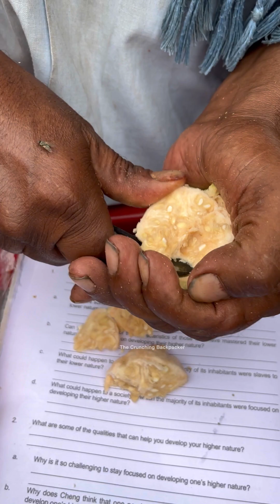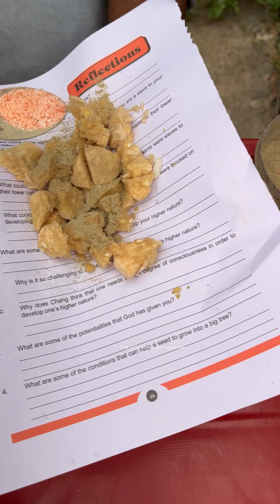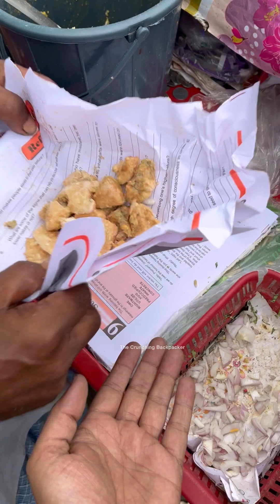Hardworking 50 saal ke uncle diabetes ki natural medicine 30 rupaye me bech rhe lucknow me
The woodapple! Here's an in-depth look at this fascinating fruit:

What is a Woodapple?

The woodapple (Limonia acidissima) is a tropical fruit native to the Indian subcontinent and Southeast Asia. It's also known as the elephant apple, curd fruit, or kath bel in Hindi.

Physical Characteristics:

- Fruit shape: Round or oval, 5-10 cm in diameter
- Skin: Thick, woody, and rough, with a grayish-brown color
- Pulp: Soft, acidic, and juicy, with a sweet and slightly sour taste
- Seeds: Multiple, small, and embedded in the pulp

Taste and Texture:

- The pulp has a unique taste, often described as a combination of pineapple, orange, and lemon
- Texture: Soft, juicy, and slightly crunchy

Nutritional Value:

- Rich in vitamins A and C, potassium, and fiber
- Good source of antioxidants and anti-inflammatory compounds
- Low in calories (approx. 50-60 per 100g)

Traditional Uses:

- Ayurvedic medicine: Used to treat digestive issues, fever, and respiratory problems
- Culinary: Used in chutneys, jams, and pickles
- Timber: Wood from the tree is valued for furniture-making and construction

Health Benefits:

- Digestive aid: Woodapple pulp helps alleviate constipation and indigestion
- Anti-inflammatory: Extracts have shown potential in reducing inflammation and pain
- Antimicrobial: Woodapple has been found to exhibit antibacterial and antifungal properties

Growing Conditions:

- Tropical climate with high humidity and warm temperatures
- Well-drained soil with full sun to partial shade
- Fast-growing tree, reaching up to 15 meters in height

Interesting Facts:

- Woodapple trees are often considered sacred in Hinduism and Buddhism
- The fruit is a favorite food source for elephants, hence the name "elephant apple"
- Woodapple juice is used as a natural remedy for snake bites in some regions

Availability:

- Woodapples are widely available in India, Sri Lanka, and Southeast Asia
- Can be found in specialty stores or online in other parts of the world

Overall, the woodapple is a unique and versatile fruit with a rich history, cultural significance, and potential health benefits.